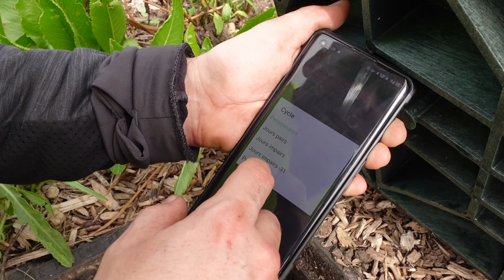GestionDifférenciée : réduire la consommation d'eau